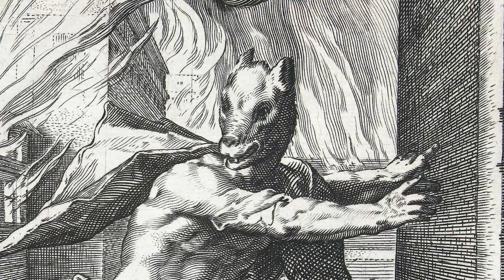¿De dónde viene lo del hombre lobo? Licaón: una historia que da escalofríos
A todos nos suena y aún crea espanto el mito del hombre que se convierte en lobo con la puesta del sol y la aparición de la luna llena… Su origen se remonta a la Grecia clásica, donde  un rey  de nombre Licaón fue convertido en lobo por el propio Zeus en el principio mismo de los tiempos, ¿Pero qué pecados, qué afrentas tan terribles había cometido Licaón para merecer tal castigo?

Licaón era rey de Arcadia, el pueblo lo adoraba porque era un buen gobernante que había sacado a sus habitantes de la ignorancia y les había dado la prosperidad y la civilización. Parece que Licaón se convirtió también en un líder religioso que instauró en la ciudad que fundó, Licosura, un culto a Zeus. Su personalidad y fanatismo religioso lo llevaron a tales extremos que comenzó a realizarle al propio Zeus sacrificios humanos. El ara de su altar no paraba de llenarse de la sangre de los extranjeros que visitaban sus tierras, lo que aún constituía un delito mayor, pues la hospitalidad con los extranjeros era uno de los derechos más sagrados de la antigua Grecia.

El propio  Zeus se conmovió al enterarse del asunto y acudió en persona a la ciudad de Licosura para poner fin a tan perversa conducta. Zeus, en forma humana, se presentó a los súbditos de Licaón, que dieron crédito al dios y no tardaron en arrepentirse y enmendar su comportamiento. Sin embargo, Licaón se burló de su pueblo porque pensaba que aquél individuo que se presentaba como Zeus era un charlatán en vez del gobernante del Olimpo. Se atrevió incluso a desafiar su omnisciencia.

Para demostrar a su pueblo que aquél era un impostor lo invitó a su casa. Tenía pensado quitarle la vida mientras dormía, pero antes decidió aumentar su afrenta y lo invitó a cenar. Licaón preparó personalmente una cena a base de carne humana, en la que agregó incluso a su propio hijo Nictimus.

En el momento de servir la comida, Zeus, que se percató del asunto, hizo que su palacio se derrumbara y ardiera en llamas. Licaón consiguió salir del habitáculo y trató de huir hacia el campo.  Mientras corría, gritaba pidiendo auxilio, pero en lugar de palabras de su boca solo salían aullidos. Sus ropas se iban convirtiendo en un oscuro pelaje, sus piernas cedían y los brazos se tornaban en gruesas patas, por lo que dejó de andar erguido y sólo podía arrastrarse o andar como los animales. Las orejas se pusieron enormes y la boca se le abultó hasta formar un desagradable hocico.

Zeus había convertido a Licaón en hombre lobo y, por naturaleza, el licántropo siguió actuando de forma agresiva y sanguinaria como Licaón. Pasó a alimentarse de ovejas y cabras de los montes vecinos, pero su sed de sangre nunca fue saciada del todo y quedó refulgiendo en sus ojos inyectados en sangre.

El comportamiento de Licaón fue la gota que colmó el vaso de la paciencia de los dioses griegos, que al ver la maldad a la que habían llegado los humanos decidieron crear un diluvio universal y borrarlos a todos de la faz de la Tierra. Pero esa, amigos, es una historia que contaremos en próximos capítulos.